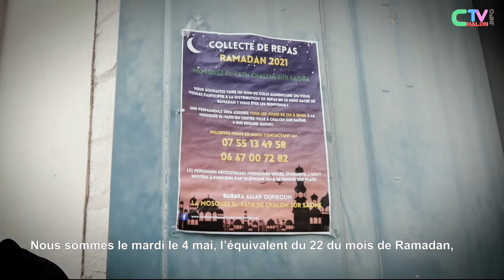Distribution de nourriture à la Mosquée EL-TATH de Chalon